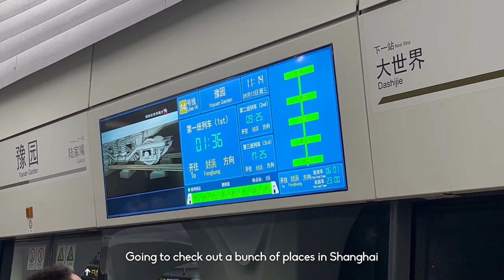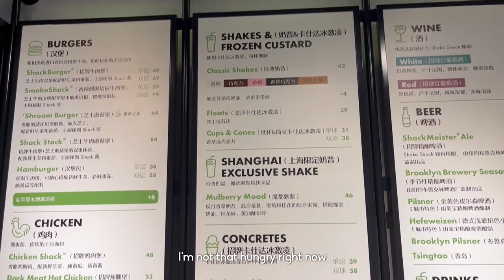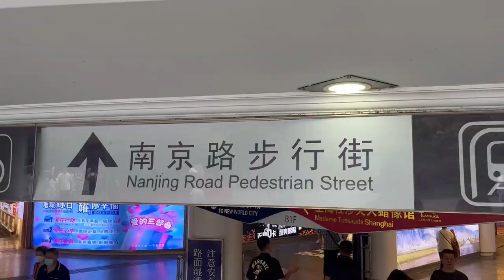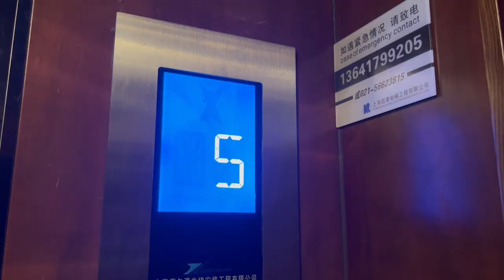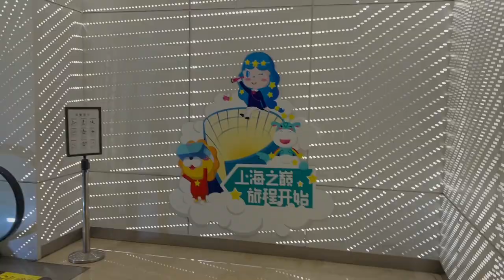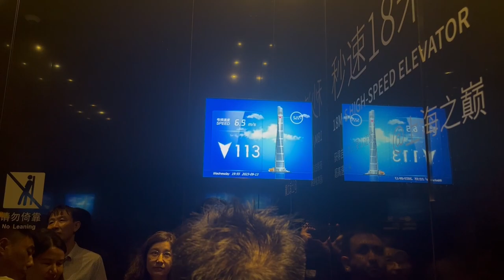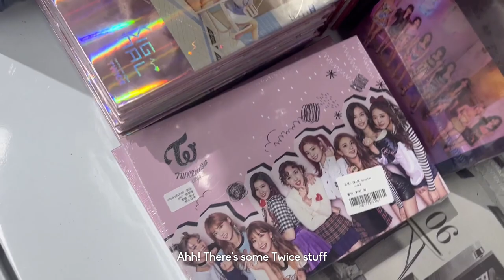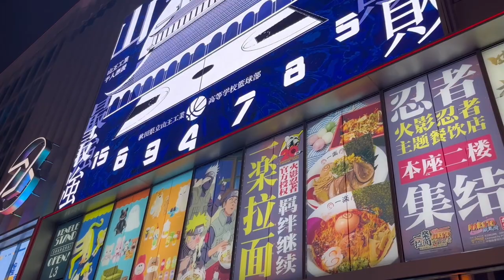Vlog | top of shanghai tower, walking nanjing road, checking out massive anime building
Once again, welcome back to my scuffed vlog series of my recent trip to Japan and China. Enjoy vlog number 4 of me exploring Shanghai on my own during a rainy day! :)

(Yes, this was filmed back in September 2023, I've only just gotten around to editing it!)

♪ Songs/Music ♪

Timestamps: